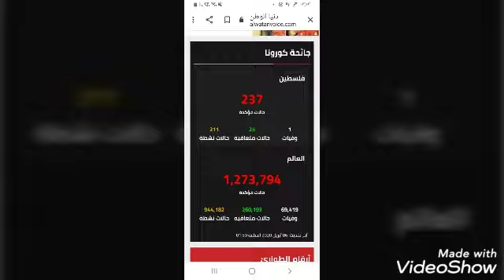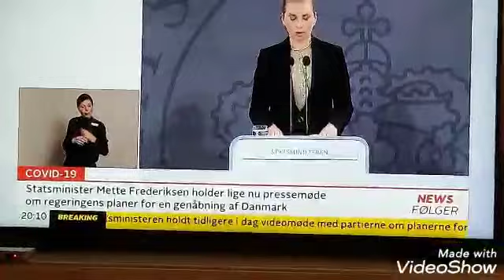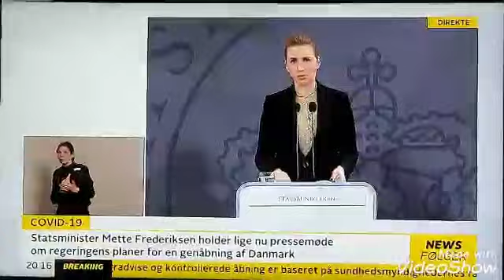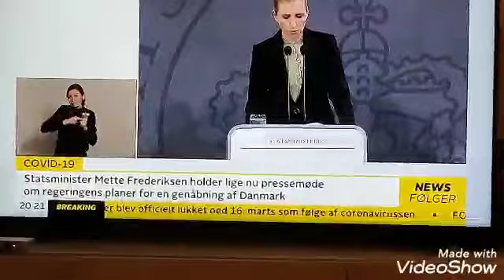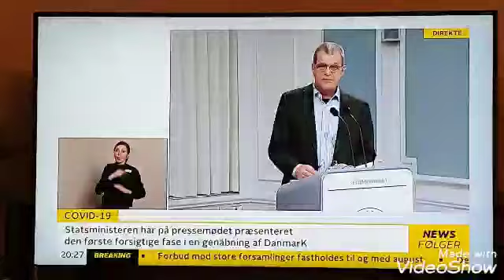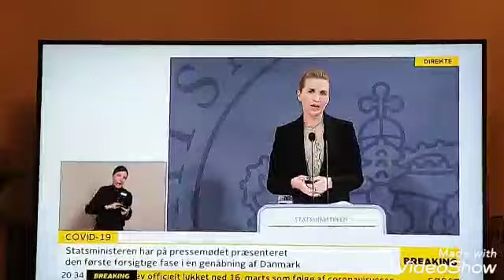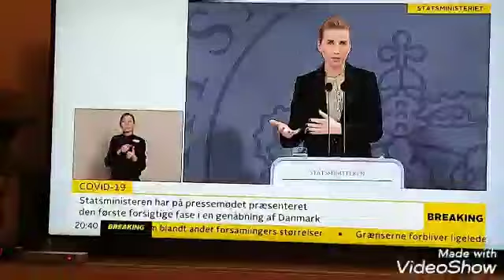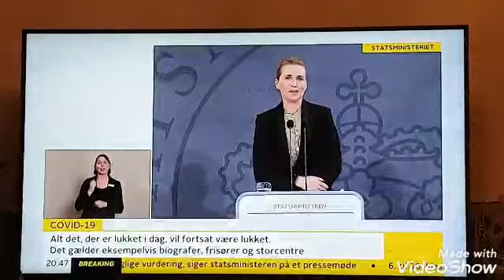ترجمه فوريه دنمارك ما زالت بالحجر الصحي بمؤتمر صحفي لرءاسة الوزراء وتقدم ارشادات النصاءح لمواطنيها